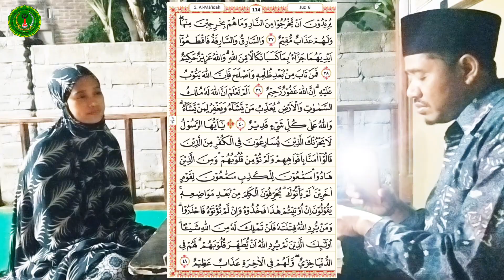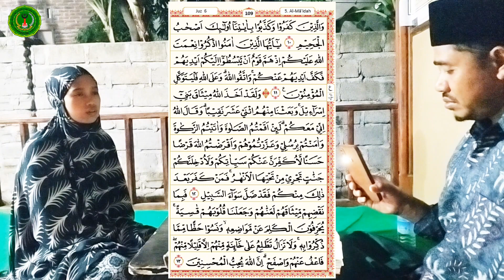TES HAFALAN BQ. JUHUR